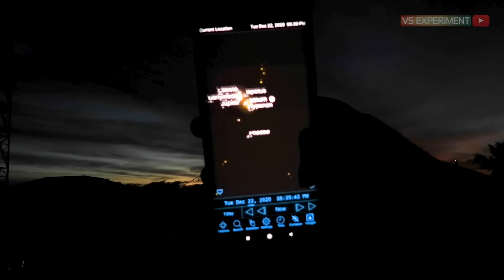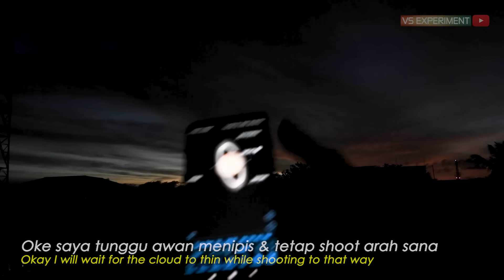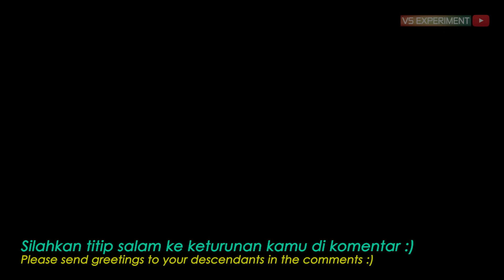Konjungsi Agung Planet Jupiter & Saturnus | JUPITER SATURN GREAT CONJUNCTION DECEMBER 2020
Planet Jupiter dan Saturnus sedang mengalami Kunjungsi Agung di Desember akhir tahun 2020 ini. Kedua planet ini akan mengalami penampakan seperti ini lagi pada tahun 2417, terakhir great conjuction Jupiter & Saturn pada tahun 1623. Silahkan titip salam ke keturunan kita pada tahun 2417 :)